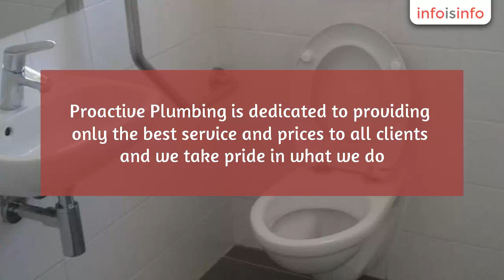Construction in Cape Town - Proactive Plumbing - InfoIsInfo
Proactive Plumbing, Construction in Cape Town.

We cover all areas of plumbing, from maintenance to construction and is PIRB registered, with over 12 years experience.

Proactive Plumbing is dedicated to providing only the best service and prices to all clients and we take pride in what we do.

We cover all areas of Cape Town 24 hours a day, 7 days a week!

Call the best and flush the rest!

       General plumbing servicesCertificate of complianceResidential inspectionsInsurance claimsWashing machine and dishwasher point installationsDrainageBlockagesRepairing or replacing blocked damaged pipesReroutingTesting

       FaucetsRepair and installation of new fixturesProvision of new water lines

        Toilets
BlockagesReplacing and installing toiletsReplacing or installing sinksGeneral maintenance
      Renovations and / or construction of kitchens and bathroomsPlumbing installations for new bathrooms and kitchensPlumbing installations for renovated bathrooms and kitchensMaintenance on existing bathrooms and kitchens

      Hot water cylindersInstallations and replacementsUpgrades and resizingReplacement of elements and thermostatsGeneral maintenance

Water lines and pipes / Sewer linesFind and repair leaksReplace faulty linesInstallation of new linesReroutingCleaning and unblocking